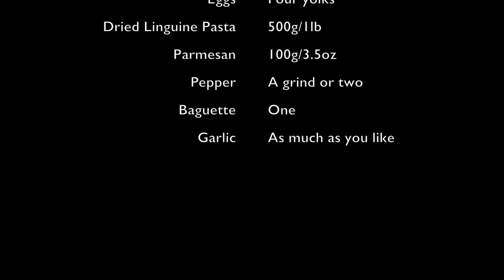Italian Pasta Carbonara Recipe with Cheesy Garlic Bread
This is the real deal, a Carbonara recipe that utilises egg yolks and bacon - no cream, no mushrooms, no thickeners just fantastic flavours and quickly made too!

And to compliment this perfectly is our garlic bread recipe, with or without a crispy parmesan cheese topping (but mostly with!).

This is Recipe Three of Recipe Relays first recipe collection that reduces waste and amplifies taste.

NO waste, GREAT taste - that's Recipe Relays!

And for the recipe details just go to our web where you'll find all our inspiring meals.

Instagram RecipeRelays